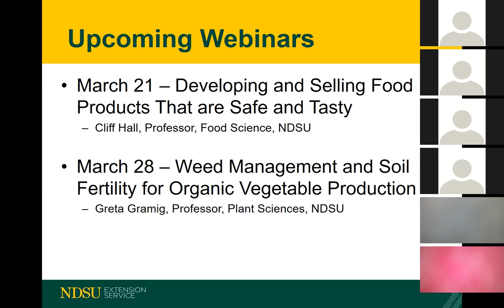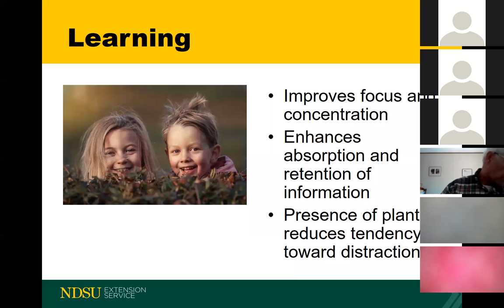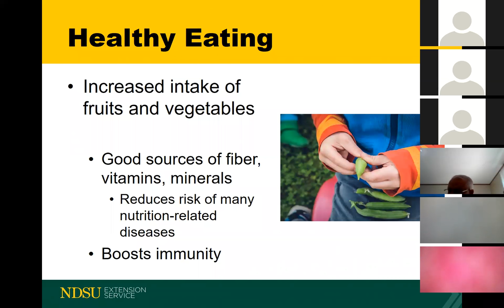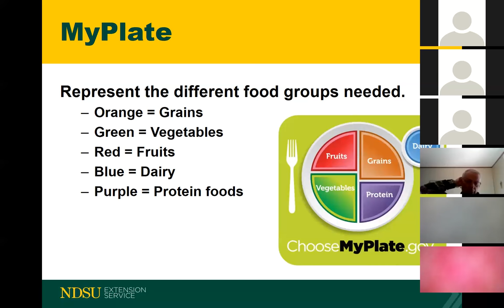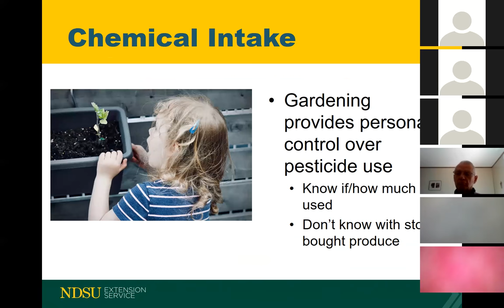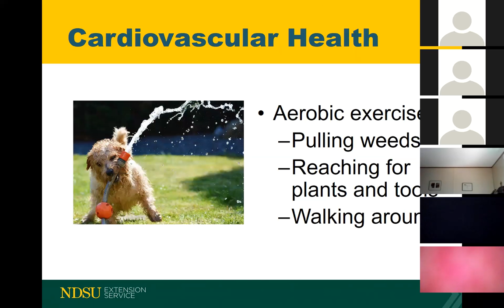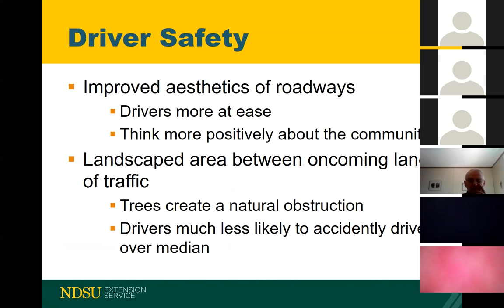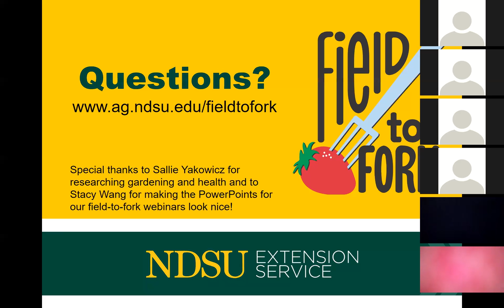Field to Fork - Spring 2018: The Health Benefits of Gardening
Julie Garden-Robinson, NDSU Extension food and nutrition specialist, shares the many health benefits of gardening.